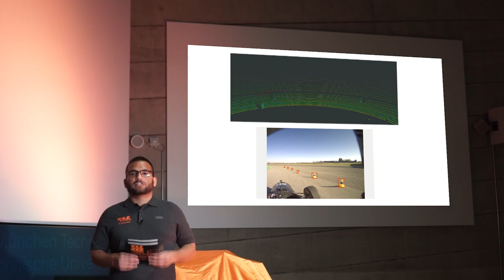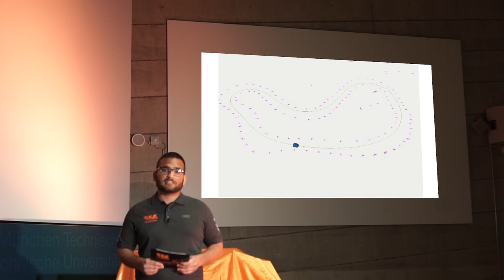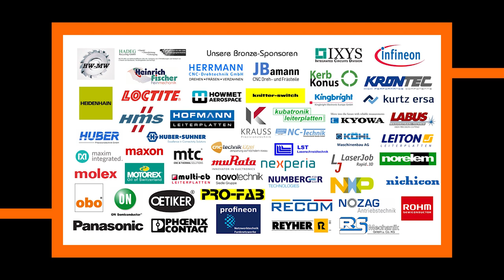Rollout xb021 - Autonomous Software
Guten Abend und herzlich Willkommen zu dem fünften Video unseres Rollouts. Heute geht es um das Autonome Konzept unseres Rennwagens und unser Teamleiter erklärt Ihnen wie unser Konzept funktioniert und auf welche Aspekte wir besonderen Wert legen. Viel Spaß beim anschauen und noch einen schönen Abend.